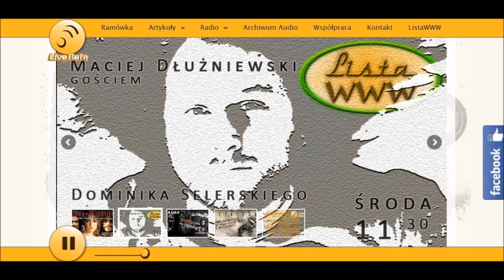AMBIWALENCJA w Radio WWW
zapis wywiadu z Maciejem Dłużniewskim, premiera płyty AMBIWALENCJA w Radio WWW, Lista WWW prowadzi Dominik Selerski